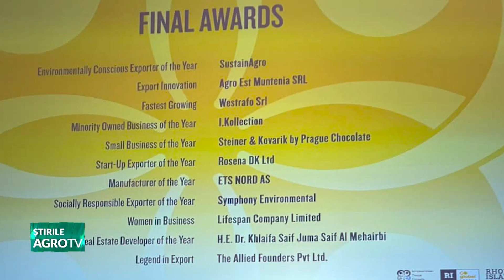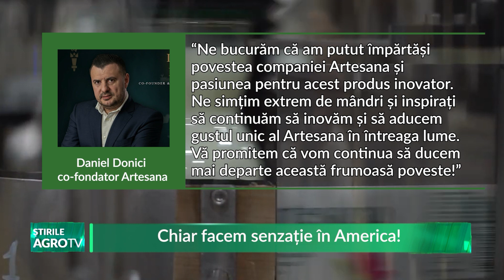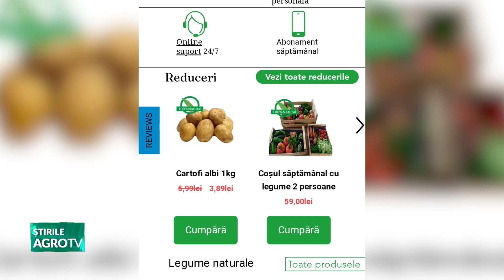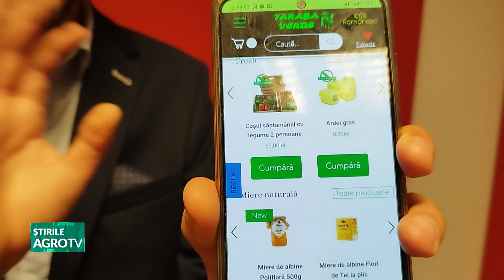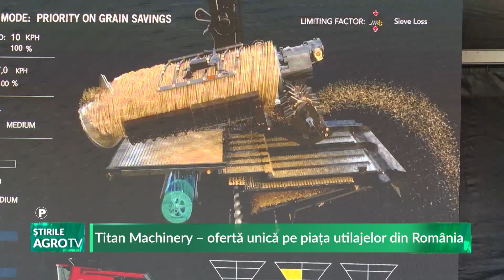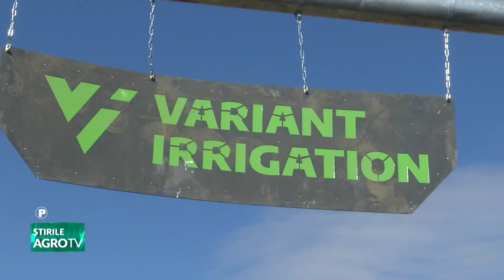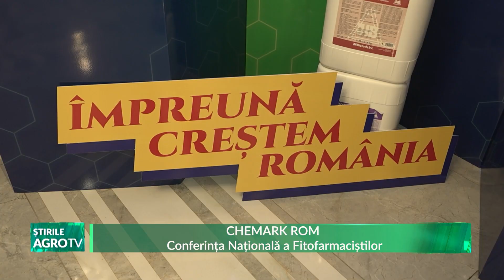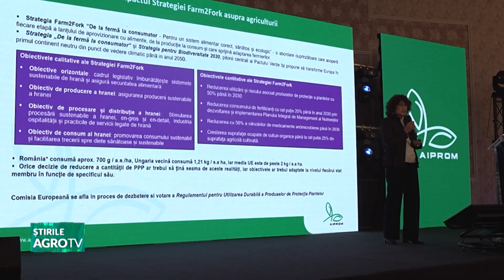Știrile AgroTV 09 11 2023 P1